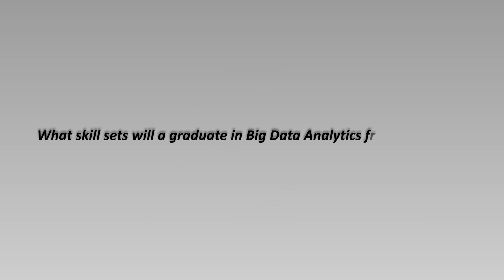Building careers in Big Data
Dr. Nitin Upadhyay, Associate Professor at GIM speaks about the career potential for Big Data specialists and how GIM equips students with the necessary skills to grow in this exciting field.